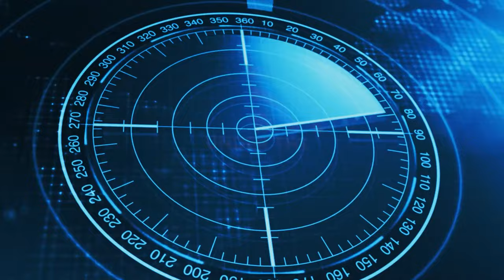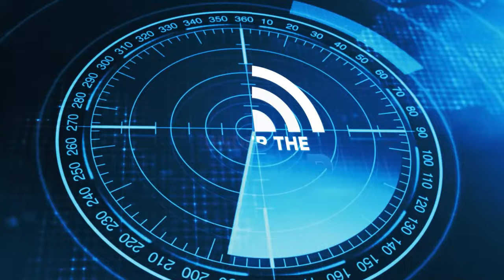The Success And Growth Of OEM Calibration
In this episode of “Under the Radar”, Jason Stahl talks with James Rodis, process, procedure and training manager for OEM Calibration and the Woodhouse Auto Family, and Andy Hipwell, manager of OEM Calibration, on the secret to OEM Calibration’s immense growth to eight cities spanning Nebraska, Iowa, Kansas, Missouri and South Dakota.